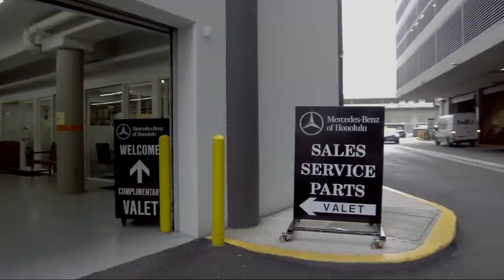2021 Mercedes-Benz GLA GLA 250 Honolulu Ewa Beach Waipahu Mililani Kailua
2021 Mercedes-Benz GLA GLA 250 Stock Number: MLC51394 Vin:W1N4N4GBXMJ215850.